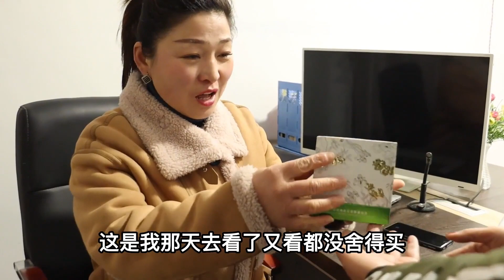董事长独生子来公司面试，女经理却百般羞辱他，一份文件经理慌了#正能量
有才导演专注于情感生活的伦理剧拍摄与制作
用心制作出传播温暖爱心
积极受大众喜的视频作品
董事长 农民工 正能量 请放心，本视频内容符合YouTube社区准则，没有任何违反规定的行为。